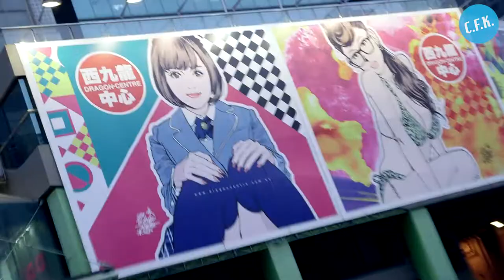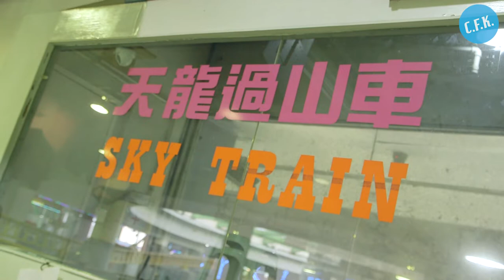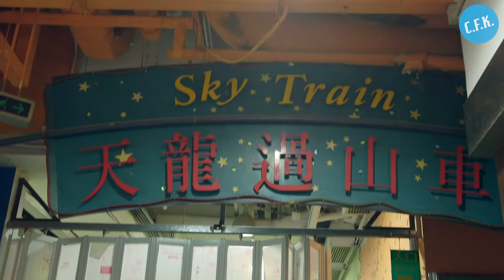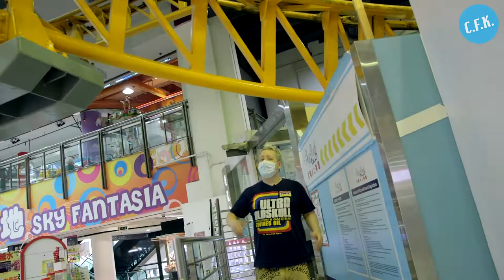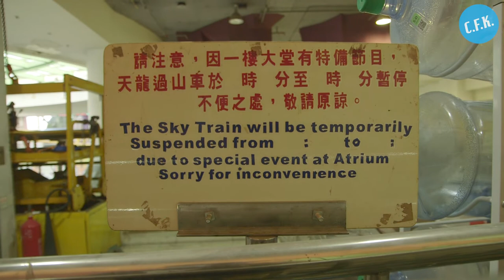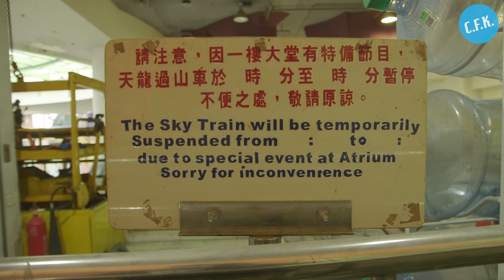The Dead Hong Kong Mall Roller Coaster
Follow Chris and Arne on an adventure into the Dragon Centre Mall in Sham Shui Po which is home to an indoor roller coaster that has been shut down and fallen into disrepair for over a decade.

Watch as we explore remains of a roller coaster which was deemed too dangerous to stay operational.

Credits:

Host: Chris Giblin
Director/Producer/Editor: Arne Venema
Camera: Arne Venema
Intro Sequence: Mathew Blaize

Links:
Arne Venema Insta: @hyperobot
Chris Giblin Insta: @mix24r